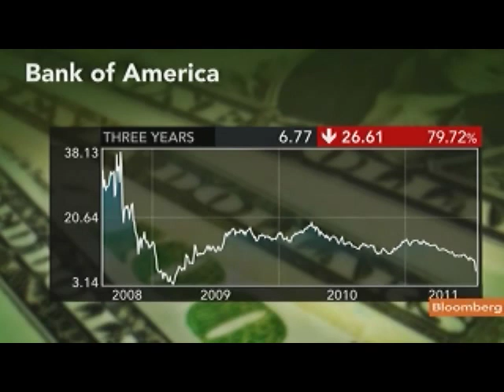Charles Sees Another $25 Billion in BofA Mortgage Losses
Aug. 11 (Bloomberg) -- Brian Charles, an analyst at RW Pressprich & Co., talks about Bank of America Corp.'s stock performance and the impact mortgage-related losses may have on the company.
     Charles, speaking with Erik Schatzker on Bloomberg Television's "InsideTrack," also discusses Bank of America's Chief Executive Officer Brian Moynihan. (Source: Bloomberg)